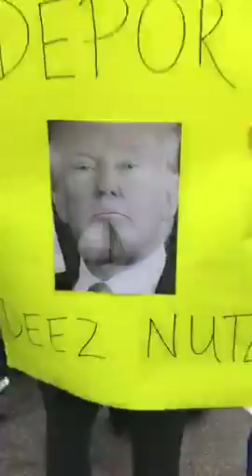Trump Protest 2017